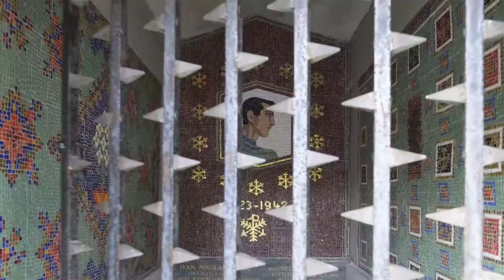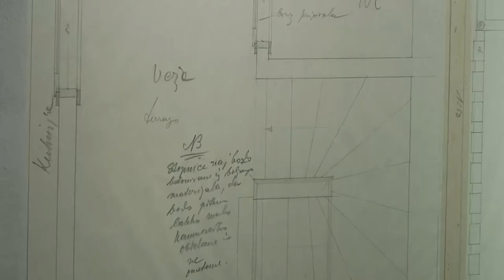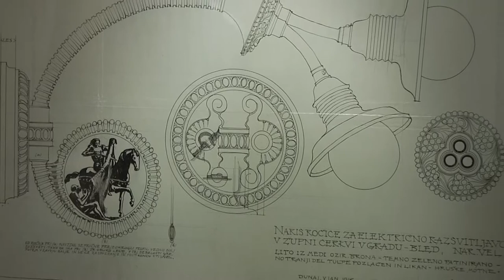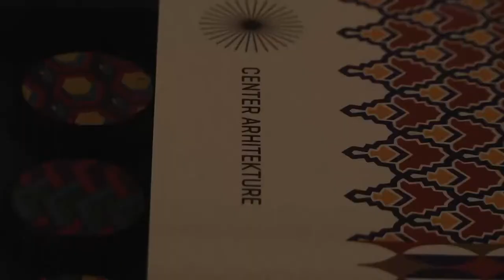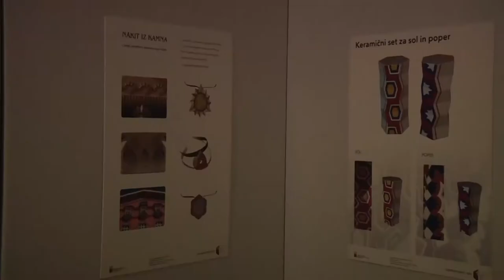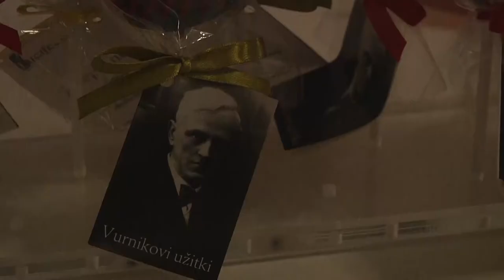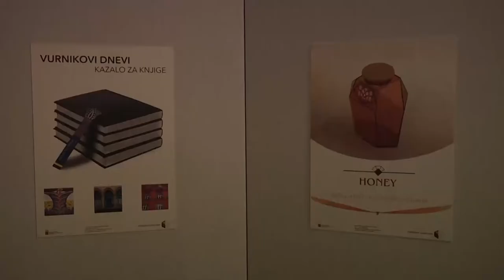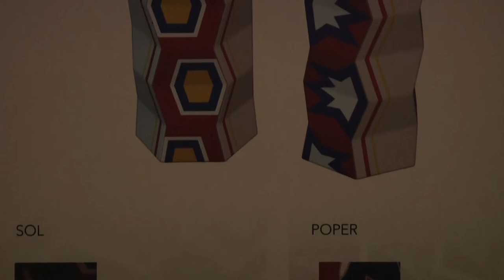Ivan Vurnik - arhitekt, profesor in inovator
Pogovor, ki so ga soustvarjali prof. Janez Koželj in dr. Gojko Zupan s povezovalko Tadejo Zupan Arsov.